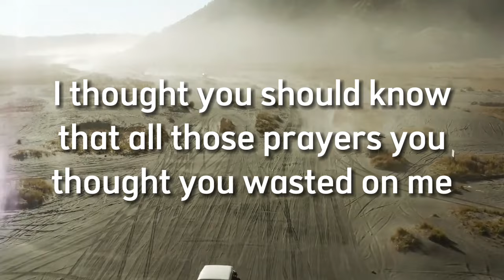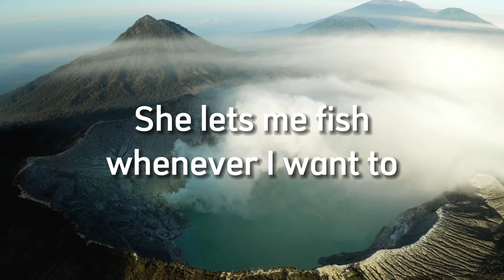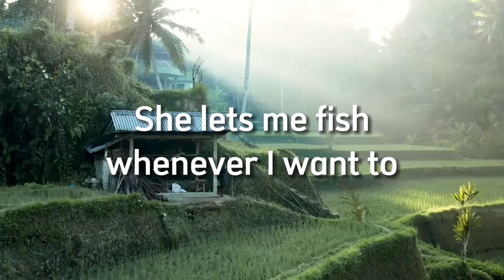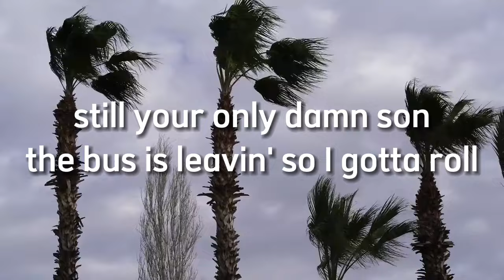Morgan Wallen - Thought You Should Know - Cover Lyrics